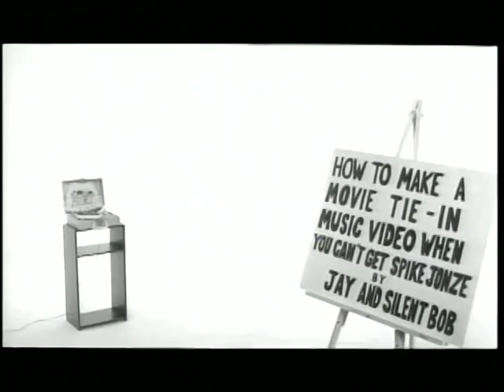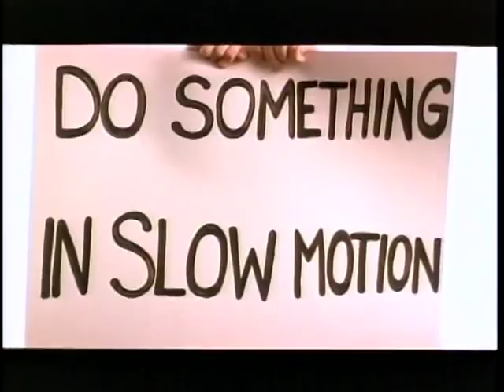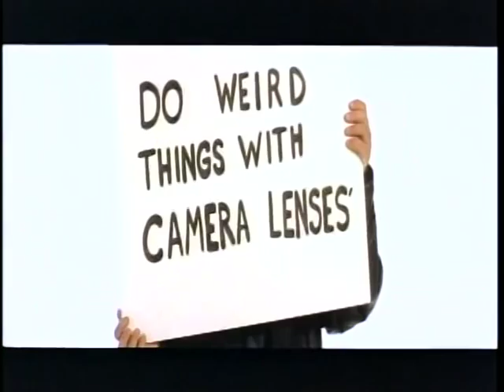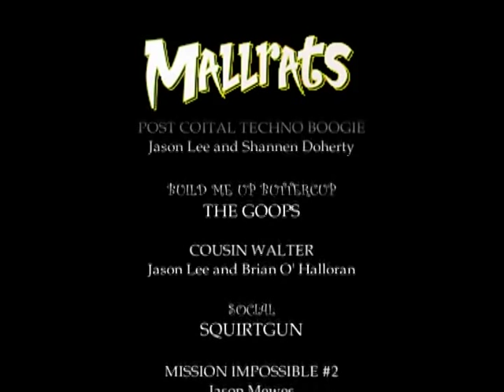Build Me Up, Butter Cup - The Goops (Mallrats Music Video)